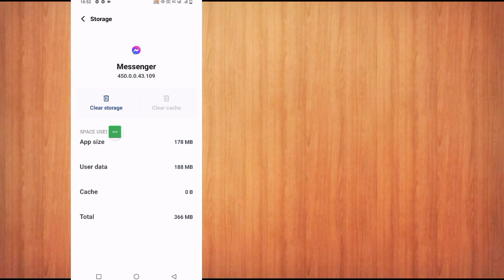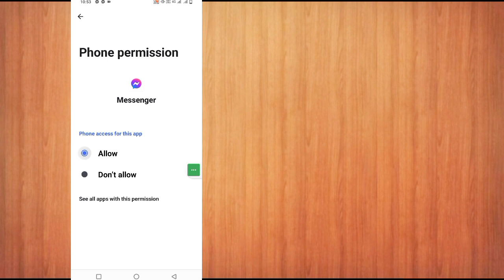Comment désactiver le cryptage de bout en bout dans Messenger (2024) | Supprimer le cryptage de bout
Comment désactiver le cryptage de bout en bout dans Messenger (2024) | Supprimer le cryptage de bout en bout dans Messenger

Je vais vous montrer comment désactiver le cryptage de bout en bout dans Messenger (2024) | Supprimez le cryptage de bout en bout dans Messenger| Regardez cette vidéo et apprenez Regardez cette vidéo en entier et apprenez en suivant toutes les étapes sans les sauter. Supprimez le cryptage de bout en bout dans Messenger

supprimer le cryptage de bout en bout dans messenger

supprimer chiffrement de bout en bout messenger

cryptage messenger

désactiver le chiffrement de bout en bout messenger

enlever le chiffrement de bout en bout messenger

désactiver le chiffrement de bout en bout messenger android

comment enlever le chiffrement de bout en bout messenger

message crypté messenger

comment supprimer le chiffrement de bout en bout dans messenger